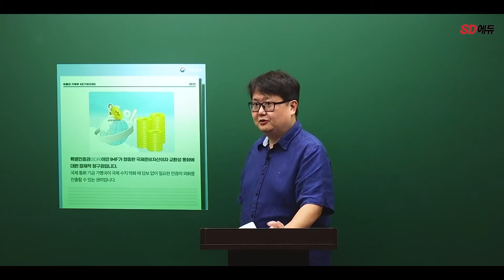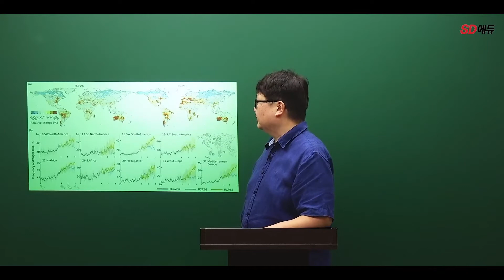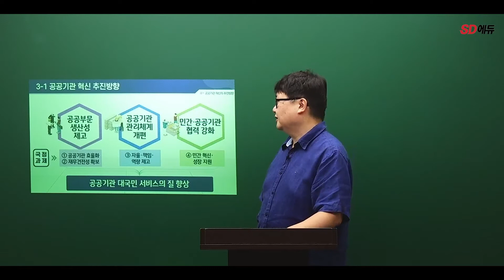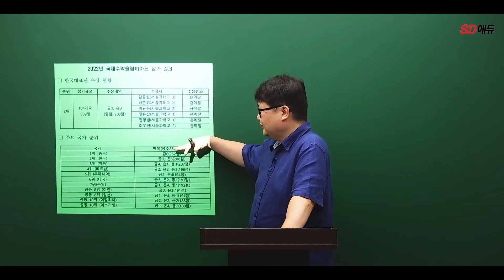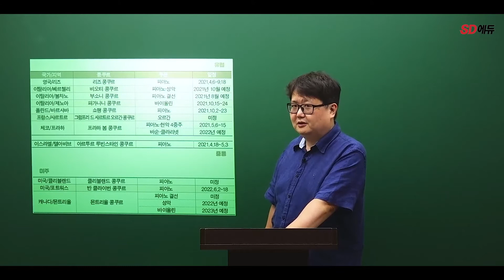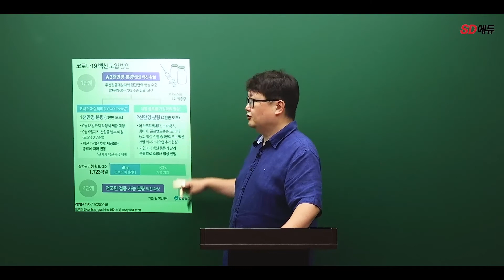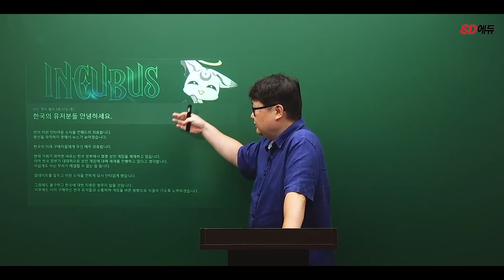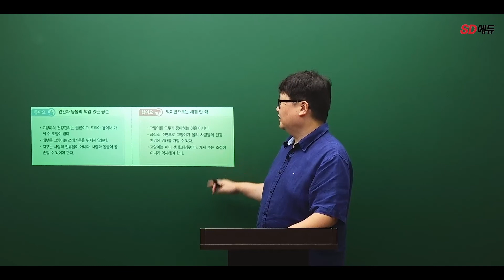[ 2022 이슈&시사상식 8월호 3강 ] 이달의 이슈 ③ / 찬반토론 [조한T]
한 달 동안의 이슈와 시사상식을 가장 빠르게 소개한다!
1. 엄선한 31개의 최신 시사이슈
2. NCS, 자기소개서 등 취업 특화 콘텐츠
3. 시사상식 기출문제&예상문제 및 최신 시사용어 제공

어려운 시사상식도 시대고시가 제공하는
무료 해설만 있다면 머릿속에 쏙쏙!

시대에듀 구독하고 누구보다 빨리 취업 소식 알아보자~

이슈&시사상식을 실물 도서로 만나보고 싶다면?